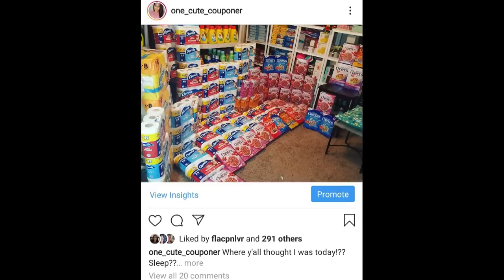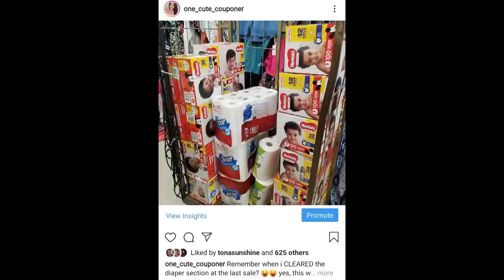Fighting Over Toilet Paper Tissue? How many packs do i have?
Would you fight someone for supplies if they had a lot and you couldn't find any? What if it was as something as common as tissue? Let's talk

FREE $3 gift Card! When you download